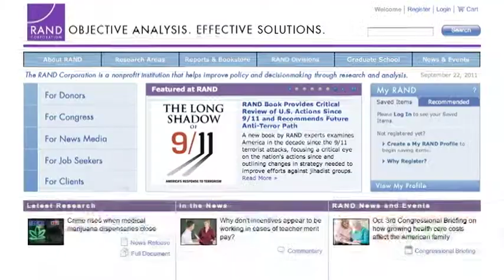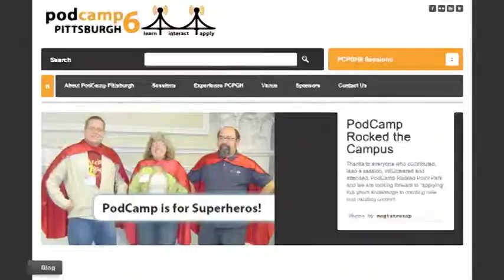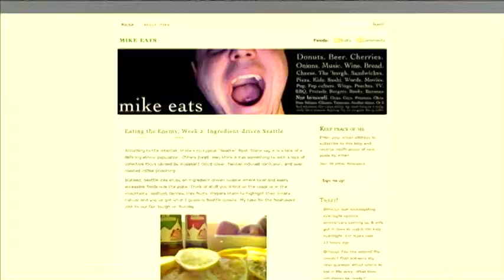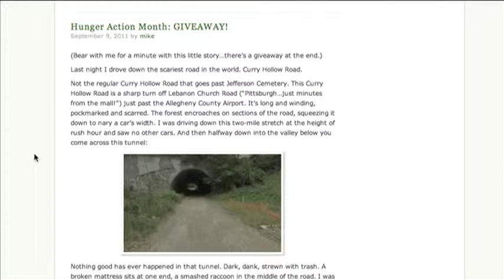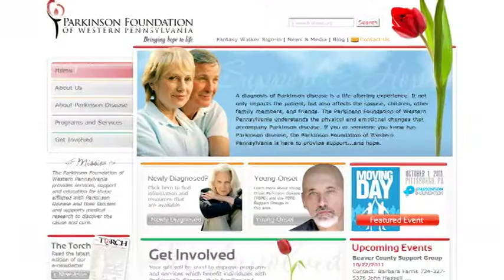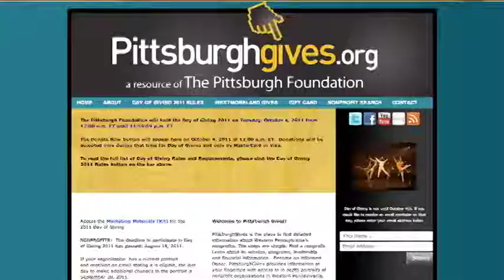Unsung 11: Pittsburgh Food Bank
In Episode 11, we talk with participants and bloggers at the recent BlogMob at the Greater Pittsburgh Area Food Bank, and drop in on our pick of the week to find out why you should be a 6th grade mentor.

"Unsung" is PittsburghOnVideo.org?s first original programming developed exclusively for the site, made possible by The Pittsburgh Foundation.

New episodes of Unsung will be posted every two weeks on PittsburghOnVideo.org and SorgatronMedia.com, as well as extended interviews that didn?t make it into the show!